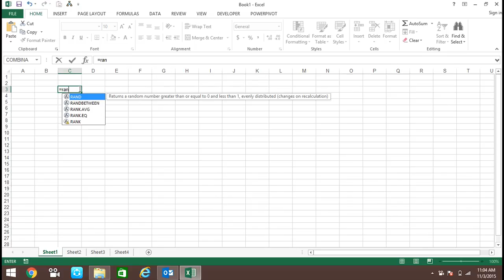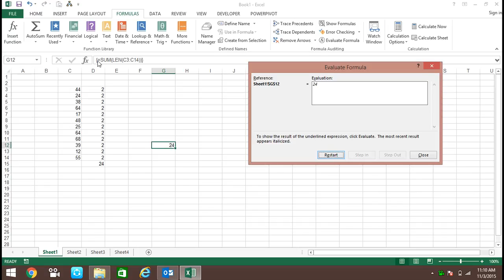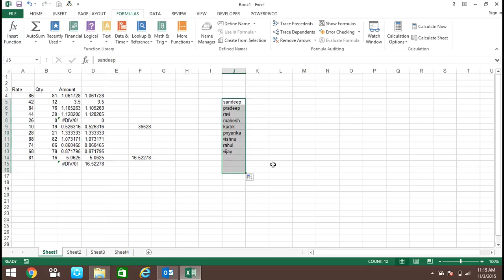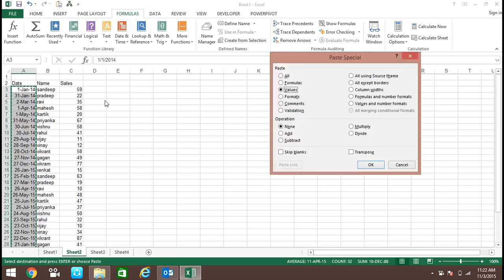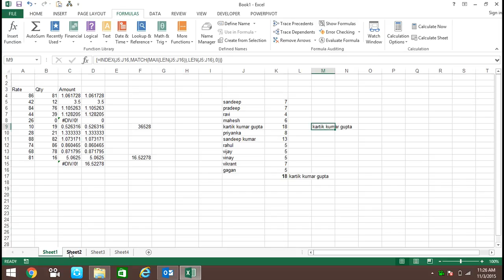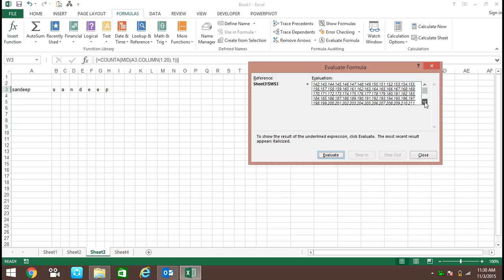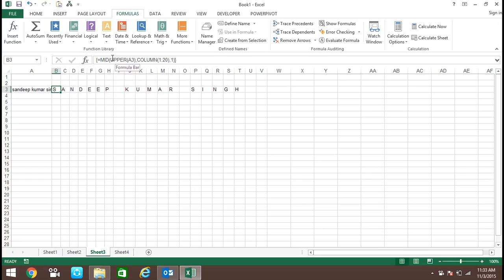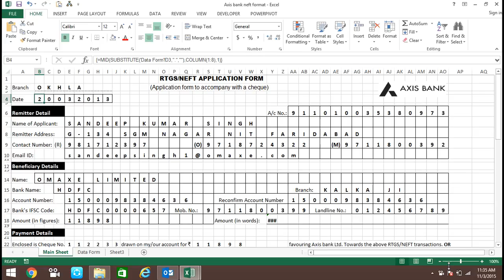Array Formula Excel Training